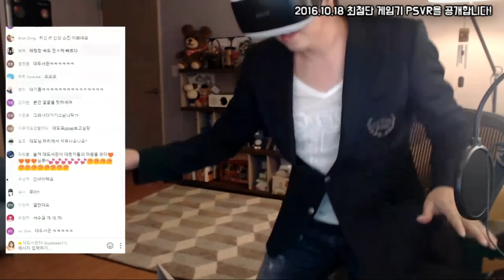대도서관 수다방] 최첨단 기술의 결정체 PSVR을 공개(자랑)합니다!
*161018 대도서관 수다방] 최첨단 기술의 결정체 PSVR을 공개(자랑)합니다!